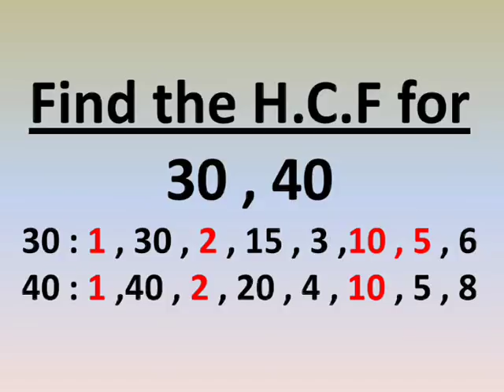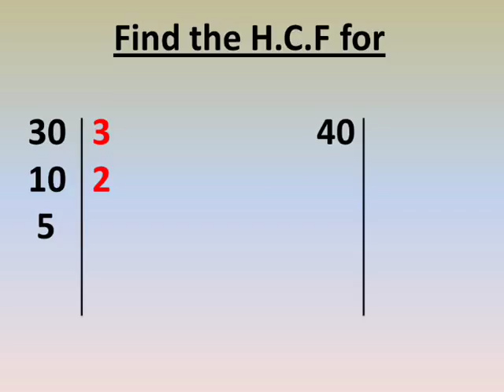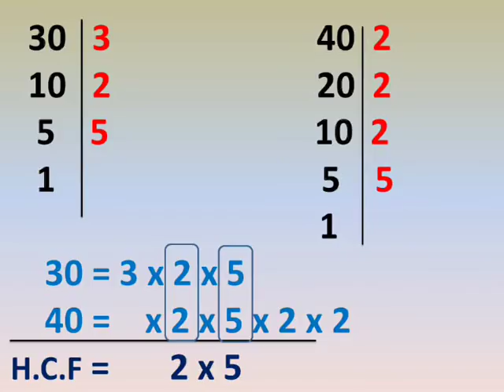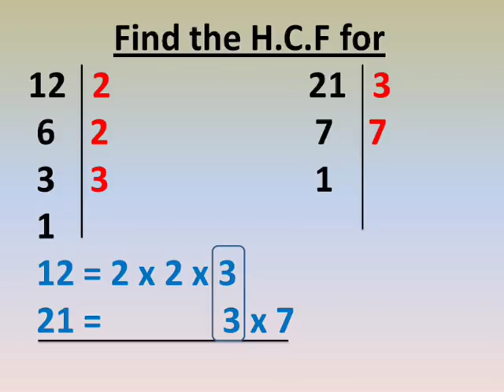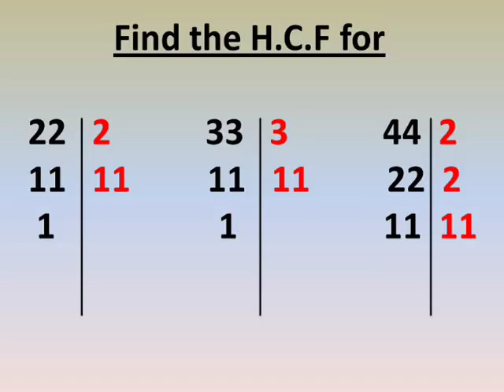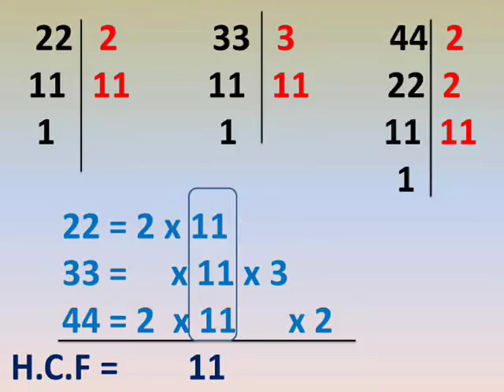primary 4 maths first term unit 6 lesson 3 the greatest common factor شرح رياضيات لغات رابعة ابتدائي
شرح دروس رياضيات لغات الصف الرابع الابتدائي الترم الاول الوحدة السادسة الدرس الثالث